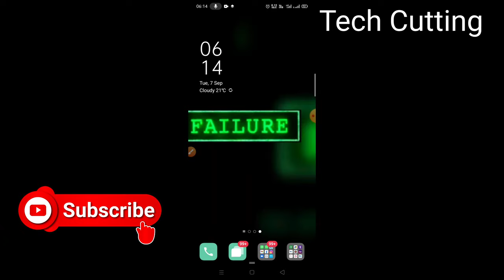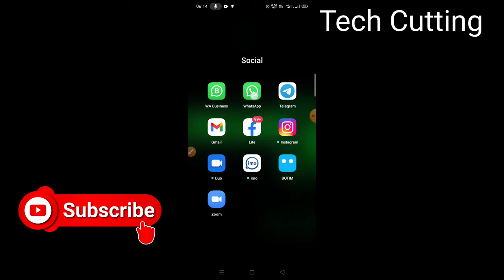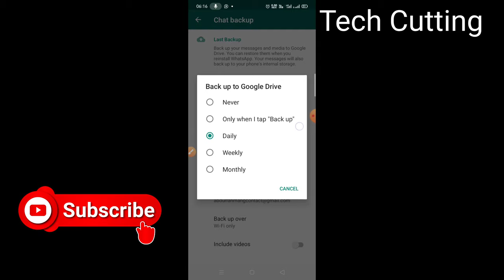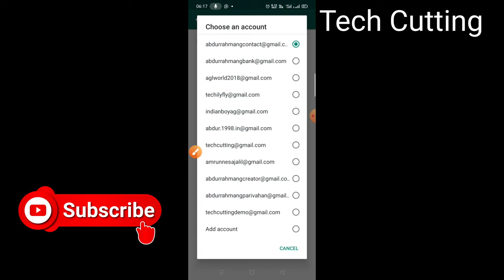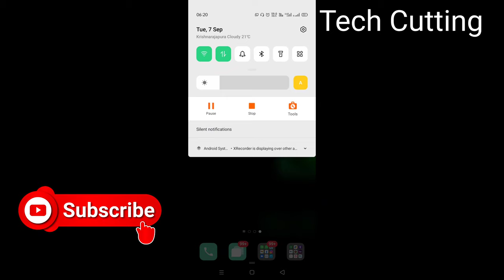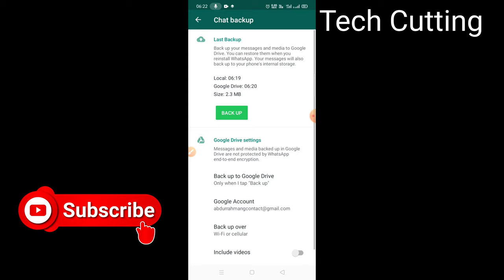Whatsapp Message / Chat Backup Kaise Kare | How To Backup Whatsapp Chat / Messages | Tech Cutting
Backup & Restore WhatsApp on Android via Google Drive
Backup and Restore Whatsapp Chat, Photos and Videos from Google Drive
Backup Normal Whatsapp Chats and Restore in GBWhatsapp || WhatsApp to GBWhatsApp Backup
Backup whatsapp to gbwhatsapp | restore chat history whatsapp
Bina backup ke whatsapp delete chat recover kaise kre || Whatsapp local backup restore
google drive backup WhatsApp || whatsapp Google Drive backup / Meher Technology
How to Backup And Restore in Gb Whatsapp || Gb Whatsapp में Backup और Restore कैसे करें।
How to Backup and Restore Whatsapp Chats | How to Backup Whatsapp Messages in Telugu 2021
How To Backup And Restore Whatsapp Full Chat on Android (2021) | whatsapp backup kaise kare
How to Backup and Restore Whatsapp Messages on Android (2019)
How to Backup WhatsApp Messages || How to Restore WhatsApp Chats
How To Fix Whatsapp Backup Problem Solve
How to migrate your WhatsApp data from iPhone to a Samsung phone
How To Read Whatsapp Message Without Open Whatsapp - See Whatsapp Message Without Opening It
how to recover deleted whatsapp messages।clear chat ko wapas kaise laye।whatsapp backup kaise kare
How to Recover Messages on Whatsapp Without Backup - How to Recover delete Messages on Whatsapp
How to Recover Old Whatsapp Deleted Messages | Restore Whatsapp Chat without Backup
How to Recover WhatsApp Deleted Messages | Restore 1 Year Old Chats without Backup
how to restore whatsapp messages without backup on Google Drive | Restore Whatsapp Messages 100%
How to See / Find WhatsApp Backup Data in Google Drive
How To Transfer WhatsApp Chat From Old Phone To New Phone Without Google Drive & Internet
how to transfer whatsapp messages from old phone to new phone | restore whatsapp backup on new phone
iPhone WhatsApp Backup - All Issues Fixed!!
Transfer Whatsapp Messages From old Android to new Android Phone | How to move WhatsApp to new Phone
WhatsApp backup || How to take backup of WhatsApp chat || WhatsApp backup on Google drive, kaise le
Whatsapp Backup and Restore to NEW Phone - Move Whatsapp Message Data - Whatsapp Backup Kaise Kare
Whatsapp Backup Message 4 Important Settings
whatsapp beckup | whatsapp account delete karne ke bad backup kaise le
WhatsApp Business to Whatsapp Backup || How to Transfer Data From WhatsApp Business to WhatsApp
WhatsApp Chat Backup kaise banaye | WhatsApp Chat Backup restore kaise kare | Backup And Restore
Whatsapp Chat Backup kaise kare | whatsapp chat restore kaise kare | How to backup whatsapp messages
whatsapp chat backup kaise kare 2021 ! whatsapp chat backup kaise kare in hindi ! chat backup
WhatsApp Chat Backup NOT SECURE?  | WhatsApp New Feature March 2020 | EFA
WhatsApp Chat Transfer to Whatsapp Business (Messages + Media) || WhatsApp to WhatsApp Business
WhatsApp Chats Backup And Restore | How To Transfer WhatsApp Chats Old Mobile To New Mobile
Whatsapp Chats Backup And Restore 2021 !! How to Transfer Whatsapp Chats Old Phone to New Phone 2021
whatsapp delete chat recovery kaise kare | whatsapp chat recovery without backup
Whatsapp install Karne ke Bad Backup Kaise Le
WhatsApp ka backup kaise kare | WhatsApp ka data google drive me backup kaise kare
Whatsapp ka backup kaise le in hindi | How to take backup of whatsapp chat and media
whatsapp ke delete chat wapas kaise laye || how to recover old whatsapp messages
whatsapp ke purane msg kaise wapas laye | how to recover whatsapp old delete chat
Whatsapp Message Backup Kaise Kare !! How To Backup Whatsapp Messages
Whatsapp message backup kaise kare | How to backup whatsapp messages in hindi
Whatsapp Single Chat का Backup कैसे ले | How To Backup and Restore Whatsapp Single Chat | Vijay Tech
Whatsapp Single Chat का Backup कैसे लें | How To Backup and Restore Whatsapp Single Chat
गूगल ड्राइव से व्हाट्सप्प का बैकअप & रिस्टोर करने का आसान तरीका
बिना Backup के Whatsapp का सारा Delete हुआ Chat वापस आएगा - Ult Data backup review